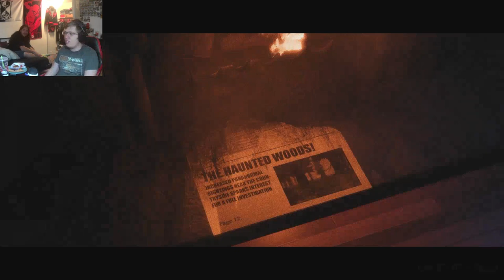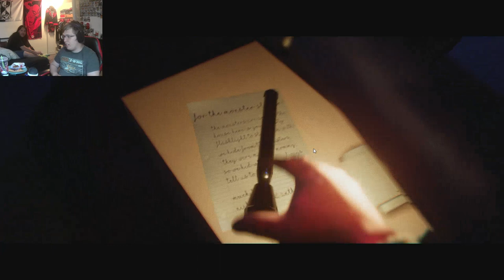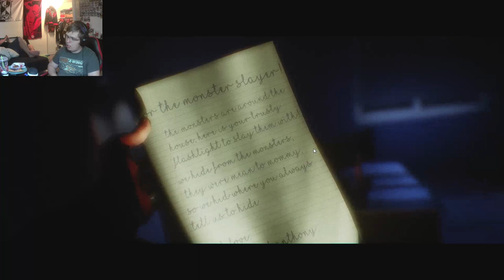Eric Beats Bonie To Death....At His Own Game (Eric JOC Ep 2)